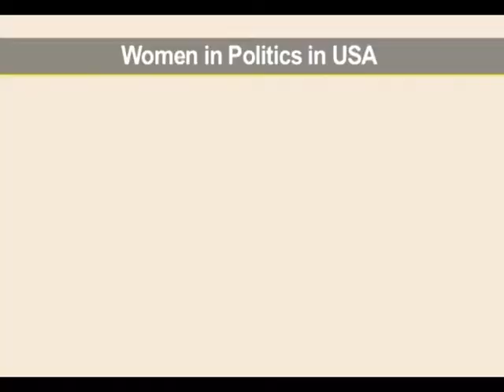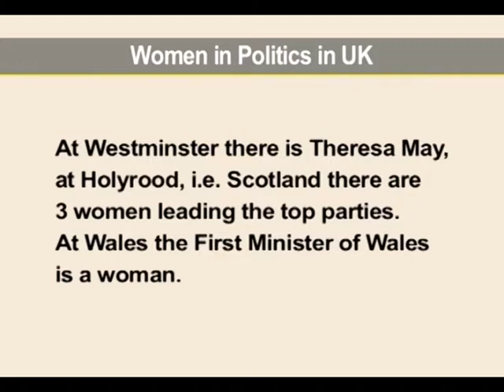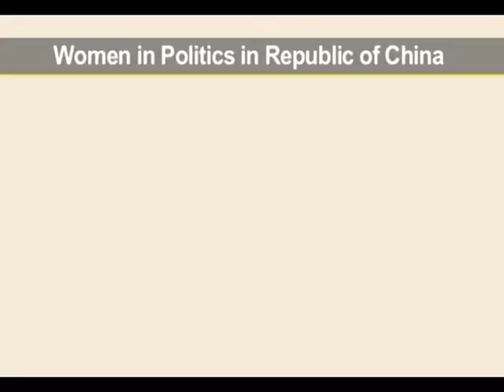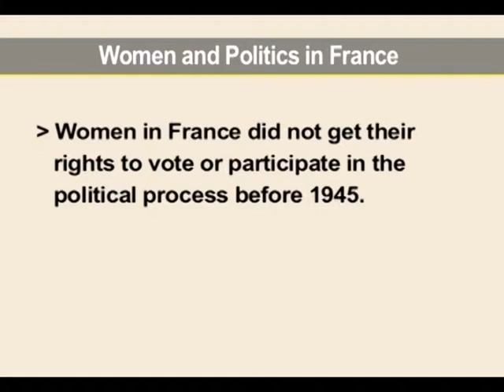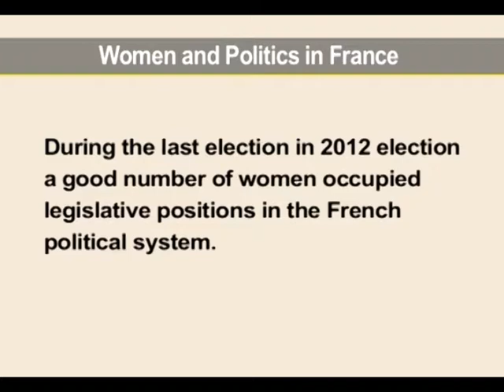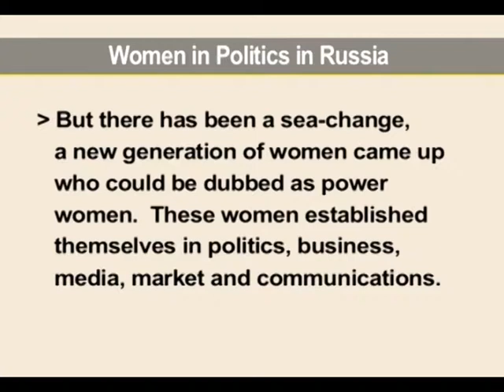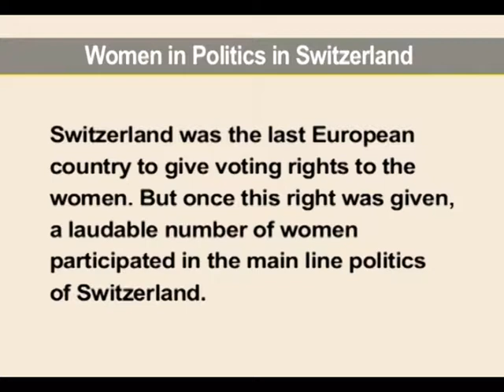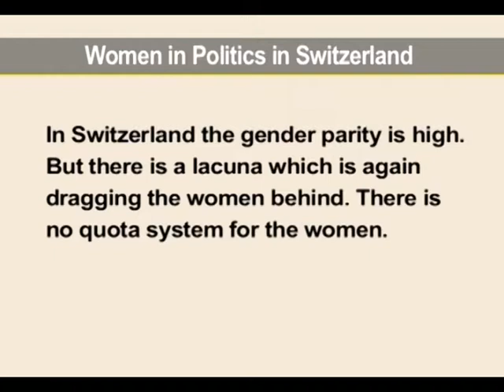Women and the Political Process (CH-03)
Subject : Indian Government and Politics
Course : BA (Hons) Political Science